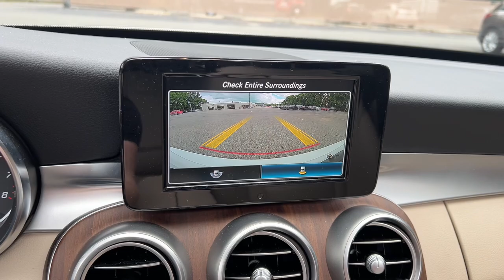2019 Mercedes-Benz C-Class Suffolk, Chesapeake, Portsmouth, Norfolk, Virginia Beach, VA 56132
Lunar Blue Metallic Used 2019 Mercedes-Benz C-Class C 300 available in Suffolk, Virginia at Mike Duman Mitsubishi. Servicing the Chesapeake, Portsmouth, Norfolk, Virginia Beach, VA area.

Priced below KBB Fair Purchase Price! Odometer is 29400 miles below market average! Online Pre-Approval Application Available. 4MATIC. 2019 Mercedes-Benz C-Class C 300 White 4MATIC 9-Speed AutomaticbrbrbrMike Duman Auto Superstore is a full service dealership offering new Mitsubishis and one of the largest inventories of late model low mileage pre-owned vehicles on the East coast. Our buyers take great pride in acquiring quality vehicles that can be offered for below market prices. Most vehicles are still protected by the balance of a manufacturers warranty and are eligible for extended warranty coverage. All vehicles are inspected pass a certification process and are reconditioned before being offered for sale. Mike Duman Auto has been satisfying automotive needs since 1980 and was recognized as the Virginia Independent Quality Dealer of the Year. Check out our reviews and see for yourself why When others cant. the Du-Man can!brbrAwards:br * JD Power Automotive Performance Execution and Layout (APEAL) Study